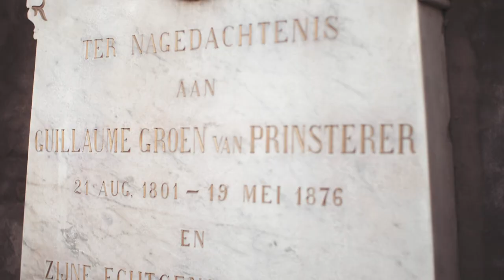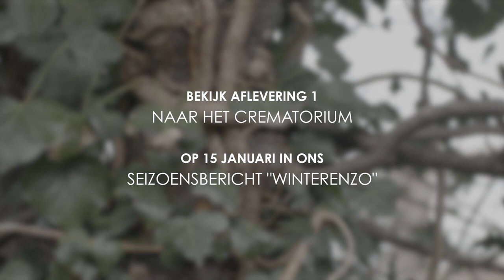UITVAARTENZO | INTRO | Op Pad Met Irmgard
In onze nieuwe webserie gaat uitvaartondernemer Irmgard Weydemuller op pad om de meest gestelde vragen omtrent de uitvaart voor jullie te beantwoorden.

Aflevering 1 'Naar het Crematorium' is vanaf 19 januari te zien in ons seizoensbericht WINTERENZO. Wil je deze aflevering bekijken?

Deze productie wordt mede mogelijk gemaakt door BKN-Productions